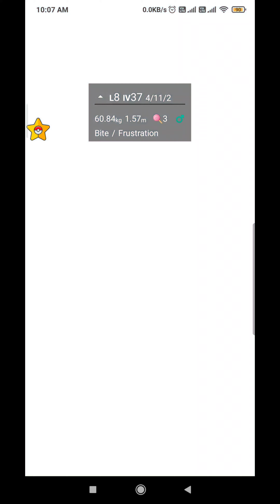Team Rocket Leader Cliff Defeated + Shadow Aerodactyl 🔥🦾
Cliff sure is a Tough Guy 🔥💪

Let's be friends in Pokémon GO! My Trainer Code is 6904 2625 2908